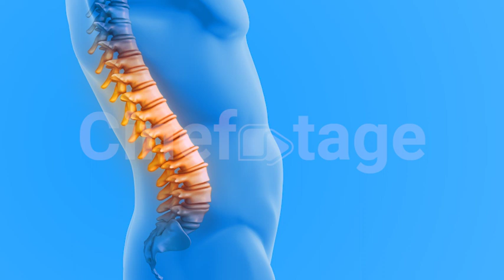Highlighting a medical figure with a painful spine stock footage | stock video | Cinefootage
Experience the intricate world of human anatomy with this captivating stock video. A 3D medical figure is highlighted, revealing a spine plagued by pain. This visual exploration delves into the complex skeletal structure, shedding light on the internal workings of the human body. Witness the effects of stress and illness on the backbone, as inflammation and suffering take hold. Ideal for projects related to medicine, biology, or the pursuit of a healthy lifestyle.